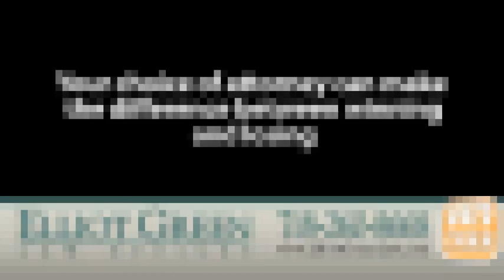Manhattan Divorce Lawyer | Divorce Attorney Manhattan, NY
Divorce Attorney Manhattan New York | Manhattan Divorce Lawyer

Manhattan New York divorce attorney understands that each family is unique, and therefore, makes sure that each case tends to the individual needs of the family in question. Whether you are trying to resolve issues over property or assets or if you have a disagreement over spousal support, will dedicate himself to your needs and stand by your side throughout the entire duration of your case. With sensitivity to your unique goals and an understanding of your family’s interests, will help you and your spouse resolve issues outside of court through mediation so small disagreements don’t escalate into full-blown disputes. He will always offer solutions based on each family member’s goals and will take your opinions and wishes into account throughout proceedings.

A Manhattan divorce is one of the hardest experiences a family can go through, not just for the spouses, but for their children as well. Even couples who agree to part ways on amicable terms can get into heated and lengthy arguments over child custody arrangements, child support, alimony, and even property division. Having an experienced family lawyer on your side can make all the difference in your case and can help ensure it resolves as quickly and favorably as possible.

If you have considered filing for divorce in Manhattan or are already in the midst of a legal battle with your spouse, the Law Offices of can help. Manhattan divorce lawyer  will handle every aspect of your case, from filling out the initial divorce petition to representing you in court. Trust that with Mr. Green on your side, you will have a compassionate and understanding attorney who will always have your best interests in mind.

Turn to the Law Offices of Elliot Green today for assistance with any of the following Manhattan divorce matters:

• Prenuptial and Postnuptial Agreements:
• Filing Divorce Petitions
• Contesting a Divorce:
• Uncontested Divorce:
• Dividing Property and Assets:
• Child Custody and Visitation Rights:
• Child Support:
• Alimony (Spousal Support):
• Paternity:

Manhattan Family and Divorce Lawyers
When dealing with family law matters, it's important to have a Manhattan divorce attorney on your side who cares and is sensitive to your needs. Your family is your number one priority and you don't want their fate to rest in the hands of just any paralegal. If you are in need of help from a top lawyer in Manhattan, turn to for unparalleled legal counsel and advice.

he is an experienced divorce and family attorney in Manhattan New York who can assist you with any legal matters involving marriage. Whether you need assistance with a divorce, property division, arranging for child support and child custody, alimony, or are dealing with recurring abuse,  is the Manhattan divorce attorney that you can turn to for dedicated and unsurpassed legal help and support.

Manhattan Divorce Attorney  | Family Lawyer Manhattan, New York

There are different types of divorce that a couple may file. In New York, couples may file for divorce based on a number of criteria, which includes irretrievable break down of the marriage for a period of six months, abandonment, constructive abandonment, no-fault conversion divorce, adultery and cruel and unusual punishment. When a divorce is brought about by a mutual decision, it is known as an uncontested divorce, which usually gets resolved much faster than contested divorces.

You need the help of a top experienced family or Manhattan divorce attorney and successful Manhattan divorce attorney,  can take care of all matters relating to your divorce or legal separation. Family law refers to any legal matters that center around a unit or matrimony. It can refer to issues of divorce or legal separation, child support and child custody arrangements, guardianship, paternity or even issues of abuse and neglect.

Manhattan Divorce Lawyer   | Divorce Attorney Manhattan, New York